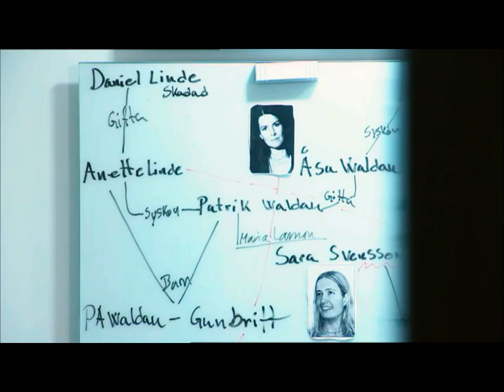Vägen hem - en film om synden, skulden och skotten i Knutby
Premiär: 30 Januari i Folkets Hus och Parkers digitala biografer.